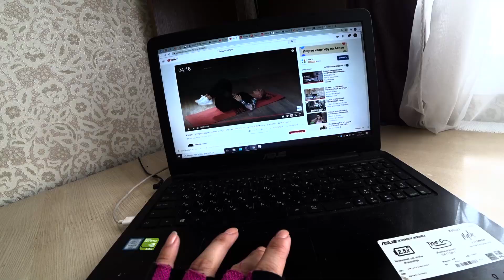Карантинный ВЛОГ / Гречка, туалетная бумага / Паника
Теперь у нас режим самоизоляции, садики закрыты и выходить из дома только в экстренных случаях.Какая у вас обстановка?